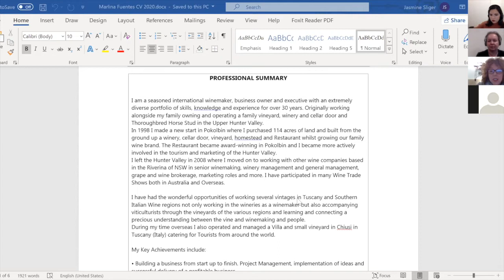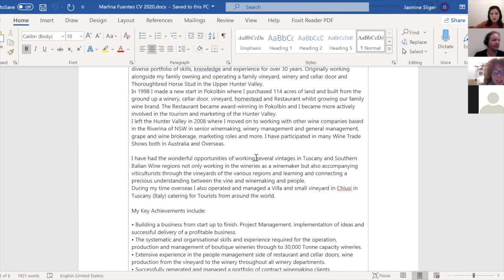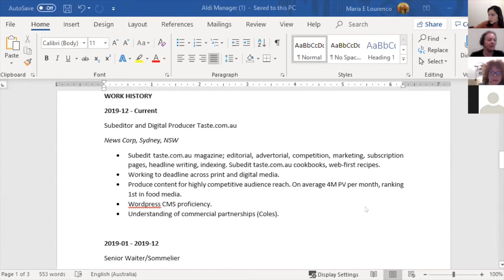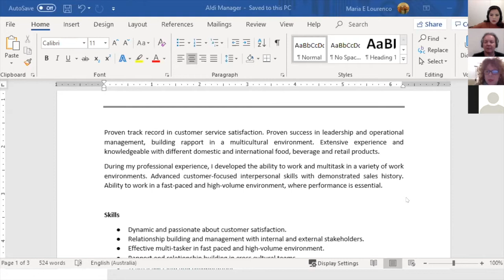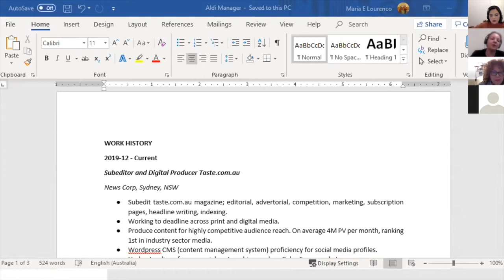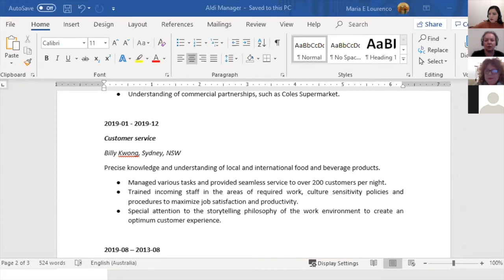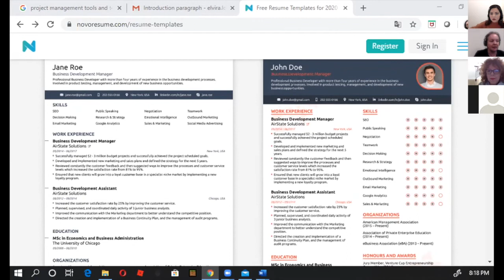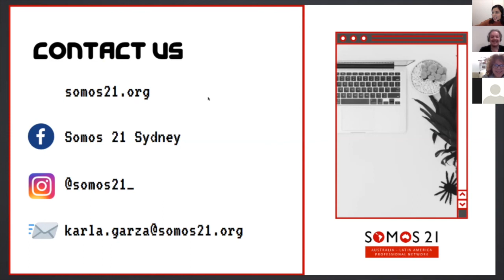Pitching for your Next Job Master Class - Session 2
Has the pandemic affected your employment status?
Do you want to start the hunt for your next job?
Do you want to learn how to build a strong and attractive resume? Do you want to know how to prepare for a successful job interview?

Then this master class series is for you.

Somos21 is very excited to have two recruitment experts Elvira Lourenco & Jasmine Sliger to share their experience and all the tips and tricks to get the job you want .